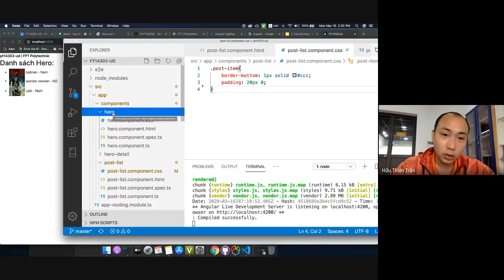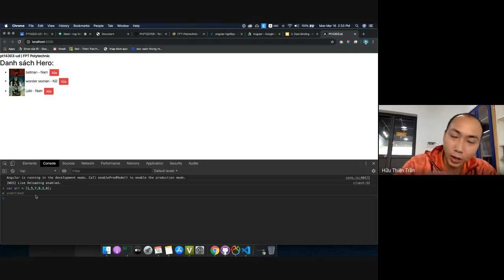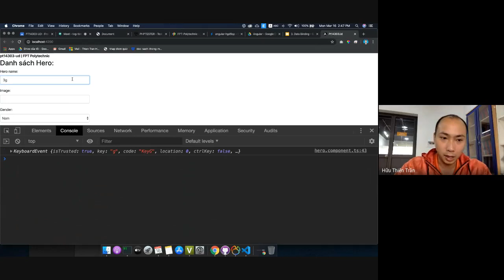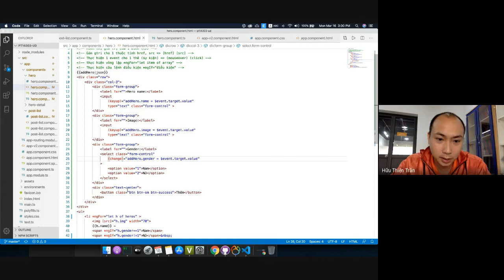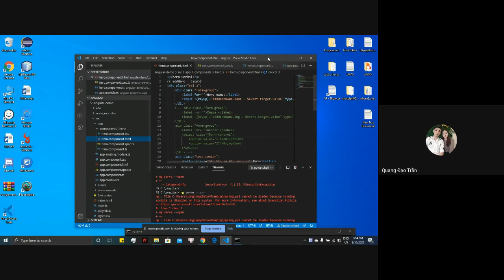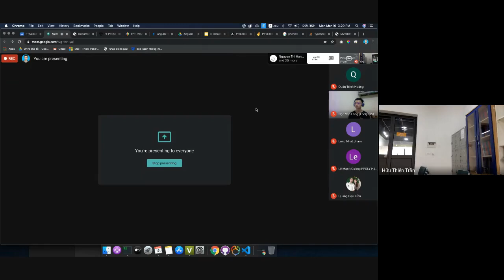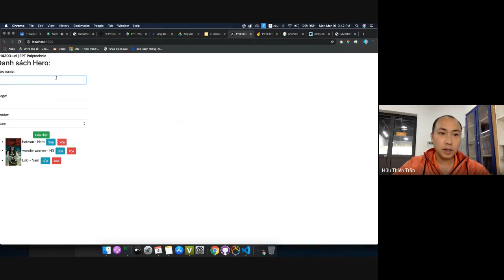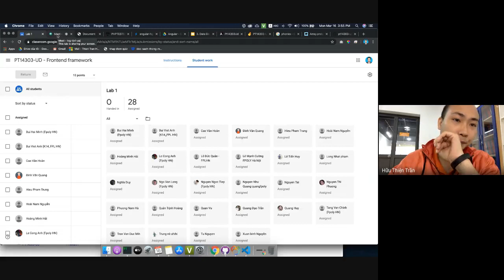Buổi 3: Tương tác với dữ liệu (quản lý ds hero)